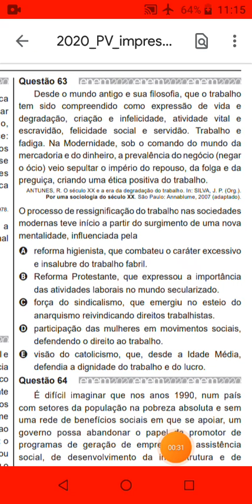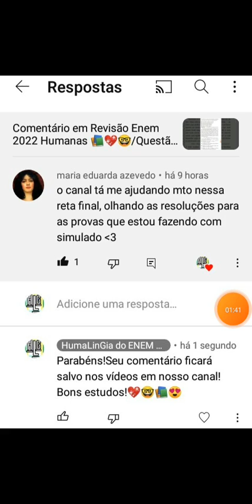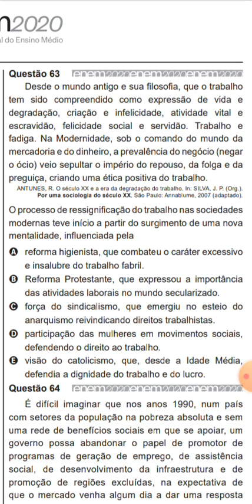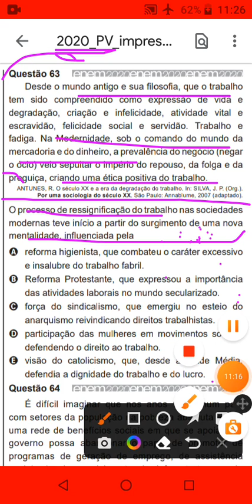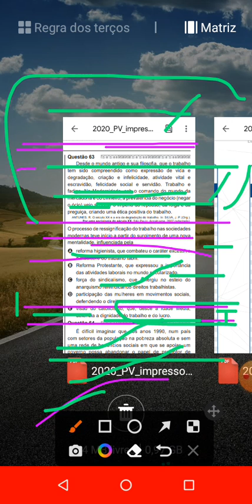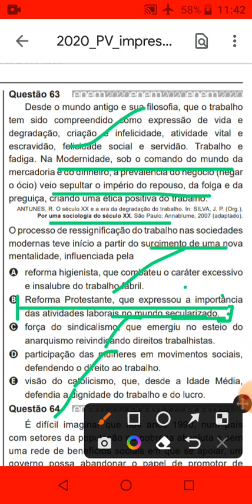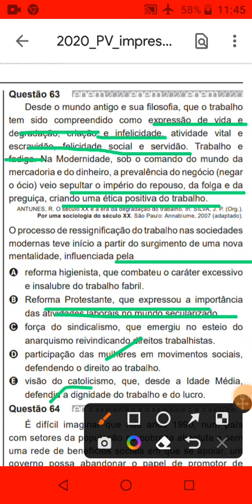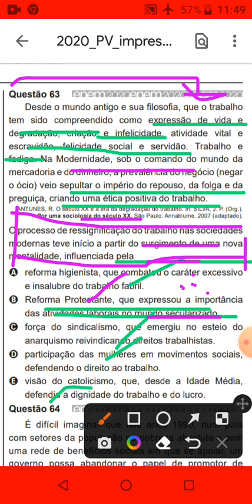Revisão Enem 2022 humanas 💖🤓📚/Questão 63 Enem 2020 caderno Azul 📚 Humanas 1 apli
Fala galerinha desejamos bons estudos 💖📚🤓👊 para vocês!
Nessa semana de revisaoenem

Questão 63
Desde o mundo antigo e sua filosofia, que o trabalho
tem sido compreendido como expressão de vida e
degradação, criação e infelicidade, atividade vital e
escravidão, felicidade social e servidão. Trabalho e
fadiga. Na Modernidade, sob o comando do mundo da
mercadoria e do dinheiro, a prevalência do negócio (negar
o ócio) veio sepultar o império do repouso, da folga e da
preguiça, criando uma ética positiva do trabalho.
ANTUNES, R. O século XX e a era da degradação do trabalho. In: SILVA, J. P. (Org.).
Por uma sociologia do século XX. São Paulo: Annablume, 2007 (adaptado).
O processo de ressignificação do trabalho nas sociedades
modernas teve início a partir do surgimento de uma nova
mentalidade, influenciada pela
A reforma higienista, que combateu o caráter excessivo
e insalubre do trabalho fabril.
B Reforma Protestante, que expressou a importância
das atividades laborais no mundo secularizado.
C força do sindicalismo, que emergiu no esteio do
anarquismo reivindicando direitos trabalhistas.
D participação das mulheres em movimentos sociais,
defendendo o direito ao trabalho.
E visão do catolicismo, que, desde a Idade Média,
defendia a dignidade do trabalho e do lucro.